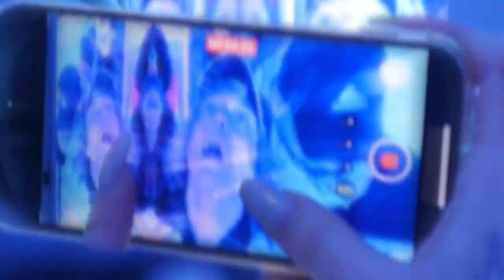молодой номер телефона х sosokytenkа - неправда by sosinozsh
/video edit by sosinozsh